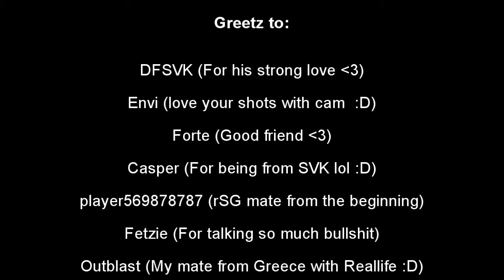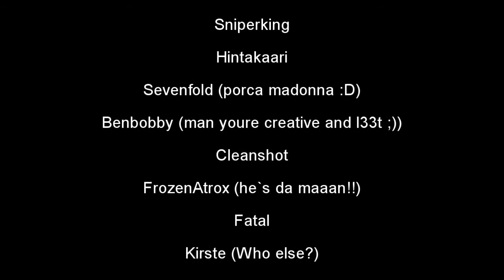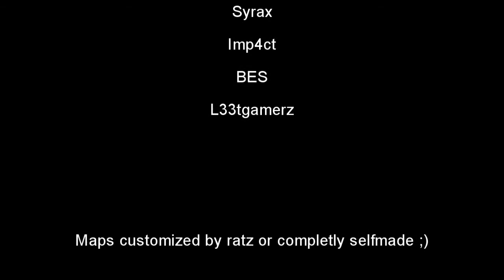Radioactive Frags 2 by xratzrattillox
This is a realy nice Movie made by xratzrattillox i want to share with you sub him: